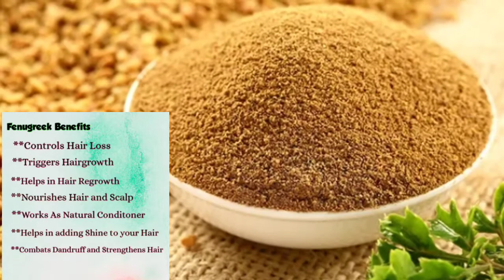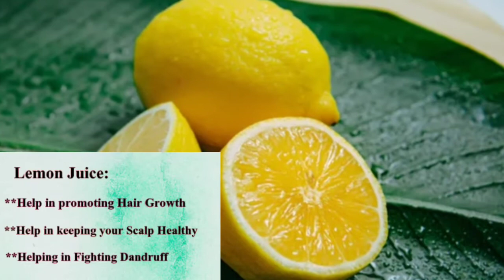Home Remedies To Remove Dandruff At Home/Fenugreek Hair Mask/How To Get Rid Of Dandruff